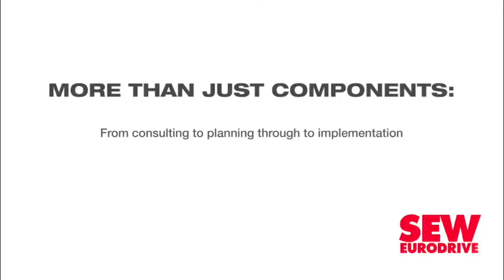Transnet sees slump in export coal volumes as ‘cyclical not structural’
State-owned logistics group Transnet reported a 6.5% fall, from 77-million tons to 72-million tons, in export coal volumes in 2018/19, but described the decline as cyclical rather than structural.